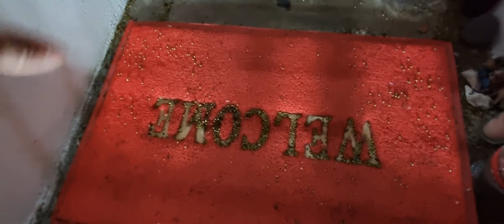💸💸🧿ASUKAL MONEY SPELLS TUTORIAL YAYAMAN KA DITO Ni LADY HYACINTH Z💸🧚‍♀️☘💖🧙‍♀️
🧙‍♀️THE WHITE SORCERESS LADY HYACINTH Z 🧚‍♀️
🧿Lady Z – Lady Hyacinth Z Manghuhula
💸Pampaswerte Tips
🔮Manghuhula
🧙‍♀️Modern Manggagamot
🧚‍♀️White Sorceress
🧝‍♀️International Petite Model
Sharing a lot of cheap and easy tips to help in improving life, love, career, money, and success.